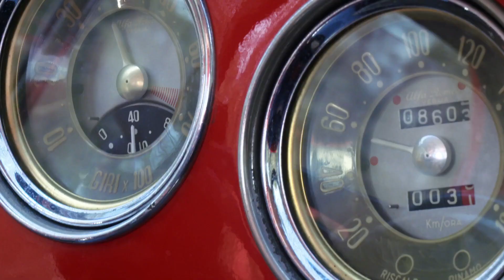SPOT NAPOLI MOTORSHOW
Napoli Motor Show alla Mostra d'Oltremare il 19,20,21 maggio